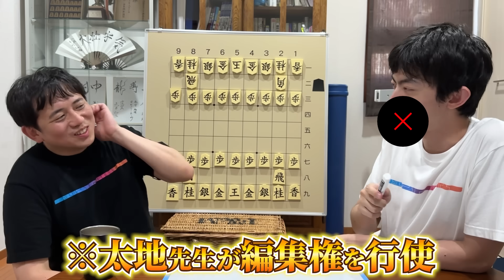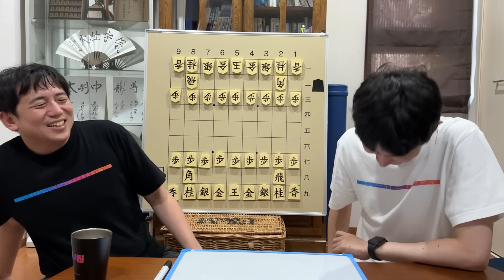【隠し撮り】大ポカで負けたA級棋士の本音を暴いてみた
8/8に行われた順位戦Ａ級２回戦☗中村太地八段－☖増田康宏八段戦で、いたたまれない事故が起きてしまいました。
なぜ中村八段の打った角は詰んでしまったのか、真相に迫ります。

わたしもうっかりカメラが切れたと思い油断して足のマッサージをはじめてしまいました失礼しました。A級順位戦全力で応援してます。（はじめ）